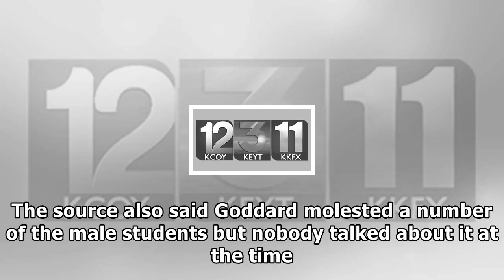[Hollywood Times]Actor with ties to santa barbara reveals molestation as a child